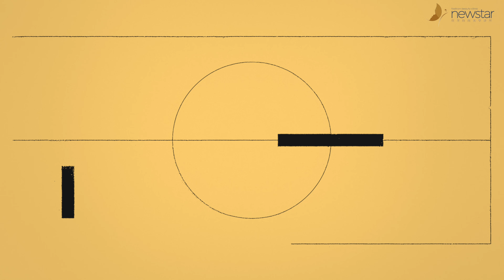形象｜粉絲QA問答大放送|關於劉院長可能會讓你很意外的Point🤣｜欣莘時尚美學診所 ｜院長鐵粉必看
天天拿手術刀，磨刀霍霍的外科醫師🤣
下了班還要拿菜刀🔪⁉
👉 聽說
👨‍🔬 都是我們劉院長的斜槓興趣😎

這一切都讓我們太好奇、太想知道啦😍
🎬 點擊影片看下去，那些你很意外的Point立即揭曉✌️
還有什麼更想知道的秘辛，敬請私訊小編囉🤩

【影片重點】
0:41 院長經常去進修，都上什麼課呢？
0:55 院長的興趣跟休閒活動是什麼呢？
1:08 院長的年齡是秘密嗎？看起來超年輕
1:15 聽說院長也曾經是燒烤店老闆？
1:24 院長為什麼要改名字呢？
1:43 抽脂案例個個都成功，是累積多少年的經歷呢？
2:05 除了抽脂，院長還有做其他手術嗎？
2:15 有沒有印象最深刻的案例？
2:31 來診所的藝人網紅，是院長的朋友嗎？
2:42 院長個人保養小秘密
3:10 想當醫生的契機是什麼？
3:30 院長對粉絲們想說的話

🌐 診所地址：台北市長安東路二段63號2樓
〈松江南京捷運4號出口〉

🔹圖片案例為本診所治療並簽署授權書同意曝光
🔹任何治療效果皆因人而異，須由醫師當面與您溝通並進行評估

美麗的蛻變從「莘」開始，自信微笑每一天！